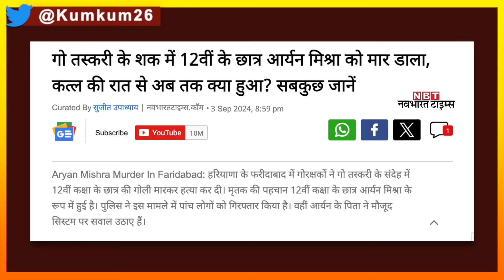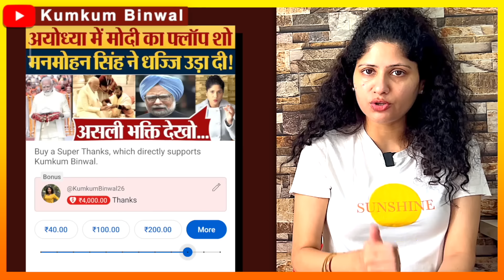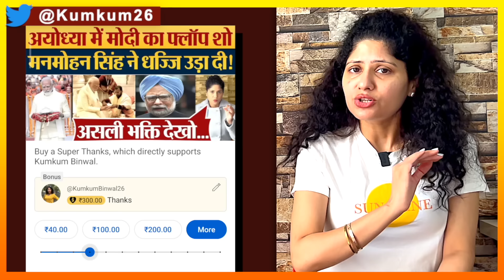Modi ने लगाए मस्जिद के चक्कर? विदेश से किसे बनाया ‘घनचक्कर’!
Prime Minister Narendra Modi visited the renowned Omar Ali Saifuddien Mosque in Brunei, during his two-day visit to the nation. His visit to Brunei is aimed at bolstering bilateral ties between the two countries. Kumkum Binwal analysis.